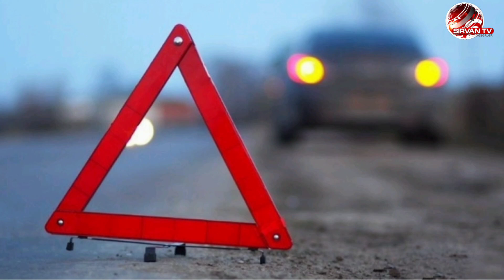HƏR KƏSİ ŞOKA SALACAQ AZƏRBAYCANDA FİLİM KİMİ ÖLÜM HADİSƏSİ BAŞ VERİB.